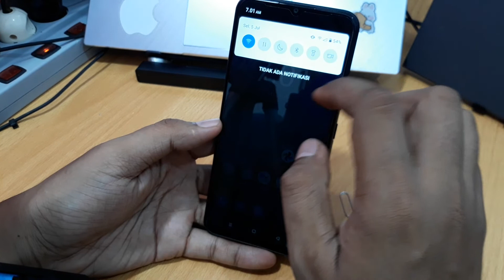Cara Pasang Sim Card Realme Narzo 50i Prime